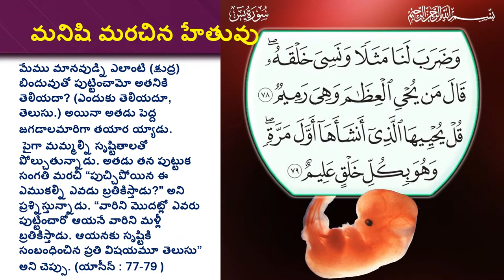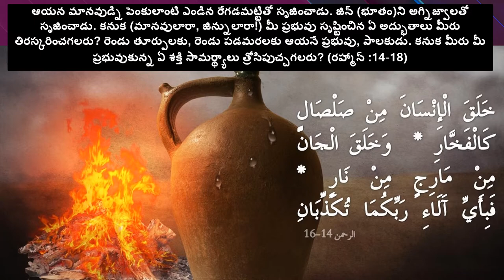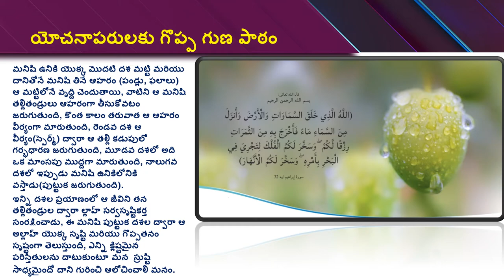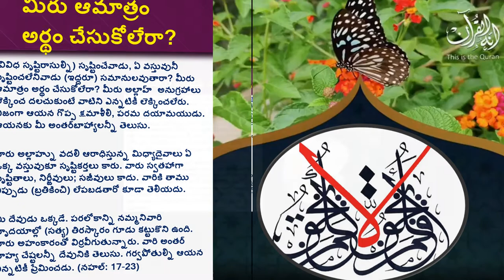అండోత్పత్తి - పిండోత్పత్తి మరియు కుర్ఆన్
అండోత్పత్తి - పిండోత్పత్తి
మరియు కుర్ఆన్ embryology  and quran-అండోత్పత్తి - పిండోత్పత్తి మరియు కుర్ఆన్ part 1